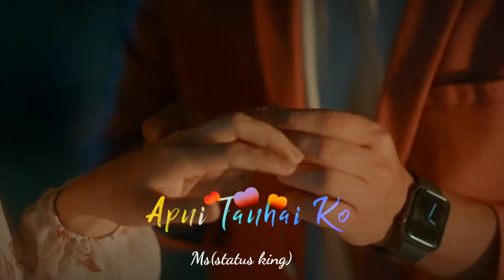21 December 2021